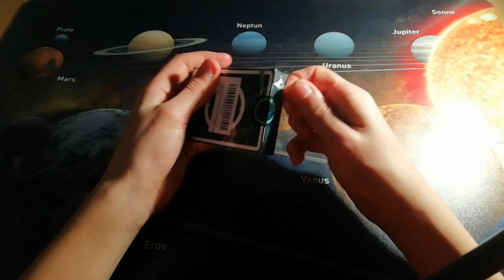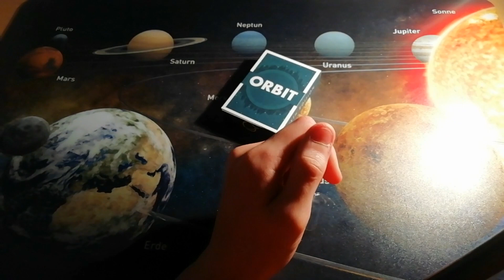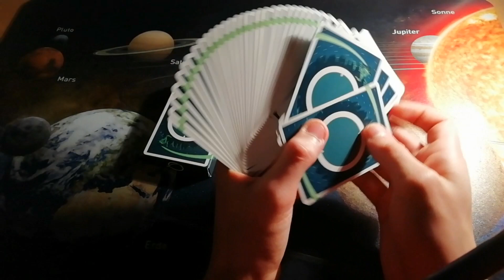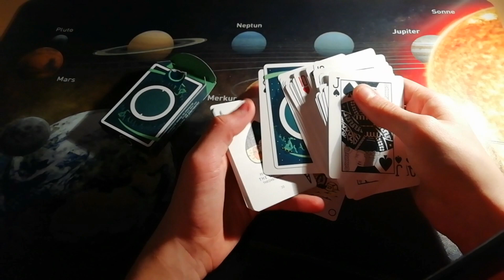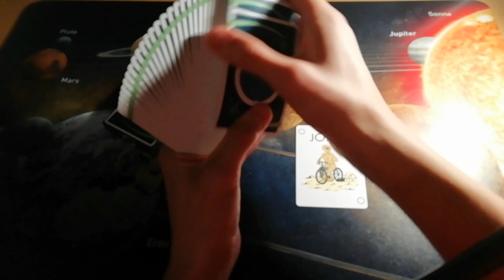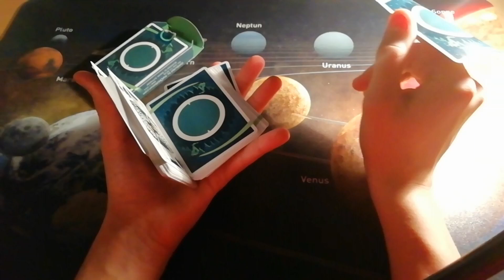ORBIT V6 🌍 | Erste Reaktion - Opening/Review!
Ich hoffe das Video gefällt dir. Wenn es so ist, würde ich mich riesig über ein 👍 freuen!
Lasst doch gerne eure Meinung zum Video in den Kommentaren da.
Aktiviere doch die Glocke, damit kein Video mehr verpasst! (vielleicht bist du dann auch der erste)😜

Oben seht ihr ein paar Links. Darüber könnt ihr mir auf den angegeben Seiten folgen oder mir etwas spenden.
Schaut euch doch noch gerne auf diesem Kanal um.
Ansonsten wünsche ich euch viel Spaß mit diesem Video! 🤗